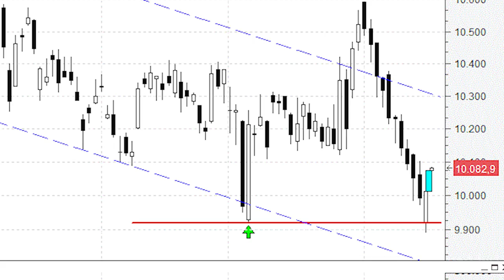El Ibex salva la primera bola de 'match ball' del partido